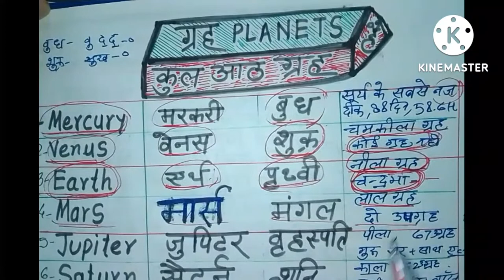ग्रहों के हिंदी तथा अंग्रेजी में नाम और उनके उपग्रह। Study strong AKN-22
प्यारे दोस्तों इस वीडियो में हमने आप लोगों को ग्रहों तथा उपग्रहों के बारे में बहुत सरल ढंग से समझाने का प्रयास किया हूं आशा करता हूं कि यह वीडियो आप लोगों को बहुत पसंद आई होगी और दोस्तों आशा करता हूं कि आप लोग अच्छे ढंग से पढ़ रहे होंगे और अपने बड़ों तथा छोटों को सम्मान तथा प्यार देने से कभी नहीं चूकते होंगे और अपने परिवार को सम्मान पूर्वक और आगे बढ़ते यह आप आगे की ओर बढ़ते जा रहे हैं प्यारे दोस्तों हमारी शुभकामनाएं आप लोगों के साथ हैं हम हमेशा ईश्वर से आप लोगों के उज्जवल भविष्य के लिए कामना करता हूं लोग जा रहे हैं खुश रहो जय हिंद।